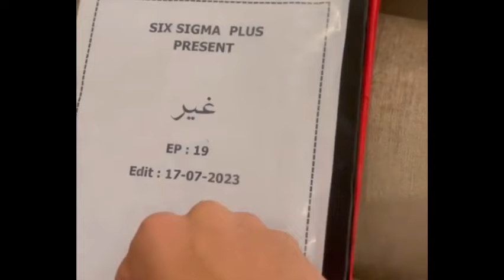Ghair | Ushna Shah | Usama Khan | Upcoming Drama | Coming Soon | ARY Digital | A-One Ustad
'Ghair' is an upcoming drama on ARY Digital.
Cast : Ushna Shah, Usama Khan, Adeel Hussain and many more.

Writer : Zanjabeel Asim Shah
Director : Yasir Nawaz
Production : Six Sigma Plus Entertainment and Next Level Entertainment

Drama Info
Drama News
Upcoming Drama
Coming Soon